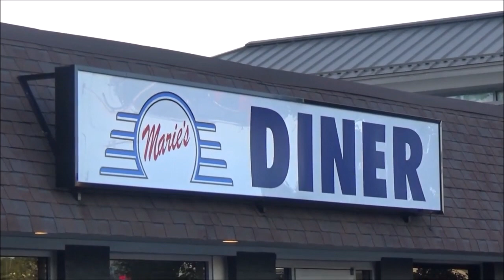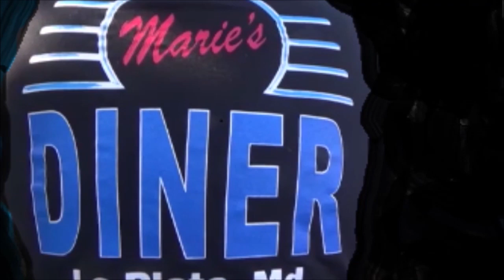1971 Chevy Vega Blown Pro Street Panel Dreamgoatinc Hot Rods Customs and Classic Muscle Car Video